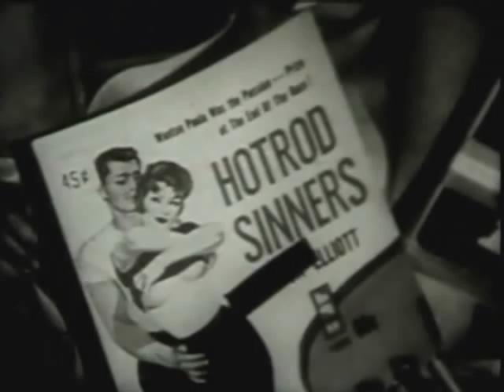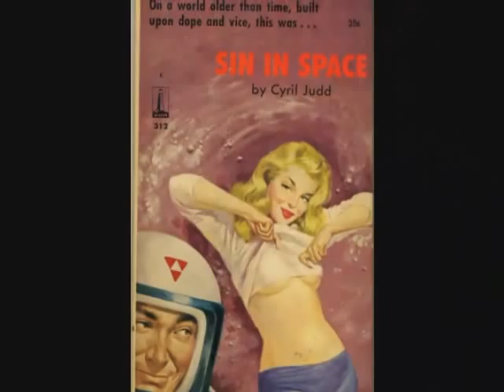Brian Lamb Reads S.E. Cupp's Republican Erotica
CSPAN stud Brian Lamb reads the Republican erotica of the right-wing's darling-of-the-moment, S.E. Cupp.